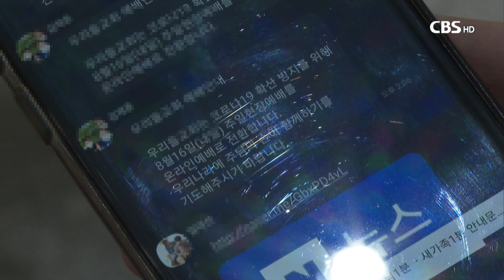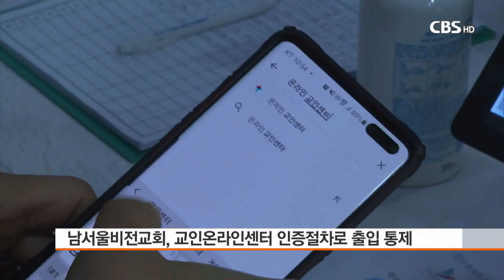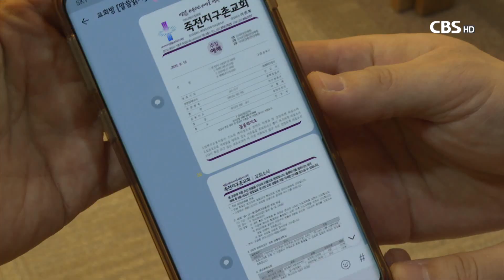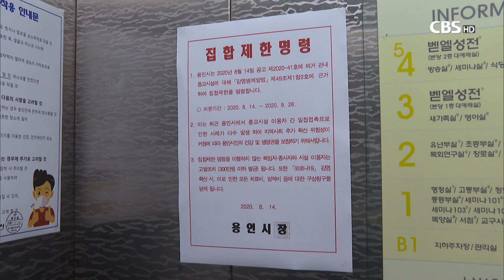[CBS 뉴스] ‘우리제일교회 집단 감염’ 용인・성남 교회들 방역 총력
경기도 용인시 우리제일교회 관련 코로나19 누적 확진자가 16일 기준으로 100명이 훌쩍 넘어선 가운데 우리제일교회 인근 교회들은 보건당국의 방역지침에 맞춰 방역에 총력을 기울이고 있다.

우리제일교회에서 7km 가량 떨어진 경기도 성남시 분당구 우리들교회(김양재 담임목사)는 16일 주일예배를 모두 온라인으로 전환했다.

사실 우리들교회는 코로나19 확산으로 지난 2월 말부터 발 빠르게 온라인예배를 도입했고, 교회 좌석 2천 3백석 가운데 1/10수준인 200석(현장 예배 신청 한도)에 한해 현장예배를 병행해 왔다. 마스크를 비롯한 기본적인 방역 물품은 물론 모바일 QR코드 인증 시스템과 열화상 카메라로 교인들의 건강을 관리해 오고 있다.

우리들교회는 코로나19 재확산으로 보건 당국이 종교시설에 대한 집합 제한 명령을 발동함에 따라 15일 오후 교인들에게 주일예배를 온라인예배로 전환한다고 통보했다.

우리들교회 관계자는 “국가의 법을 잘 지켜야 필요한 복음을 제 때 전할 수 있다는 것이 담임목사님을 비롯한 교회의 뜻”이라면서 “이런 차원에서 전국 교회에서 가장 빨리 온라인 예배를 도입하기도 했다.”고 말했다.

경기도 용인시 수지구 남서울비전교회(최요한 담임목사)는 15일 5,559㎡ 면적의 교회 시설에 대한 살균 소독을 실시했다.

남서울비전교회는 그동안 교인온라인센터를 통한 교인 인증절차로 교회 출입을 통제했고, 보건 당국의 방역 단계에 따라 소모임을 뺀 온・오프라인 예배를 진행해왔다.

남서울비전교회는 16일 주일예배에서 마스크를 쓴 교인들에게 비닐장갑을 추가로 지급했고, ‘사회적 거리 착석가능좌석’에만 앉도록 철저히 안내했다.

이날 설교 강단에 선 최명진 목사(청년부 담당)는 “방역 당국의 요청대로 현장 예배에 오시는 분들에 한해 마스크와 장갑 착용, 열 체크, 사회적 거리두기 등을 철저히 지켜 예배에 무리가 없도록 하고 있다.”고 밝혔다.

이어 “14일부터 용인시에서 종교시설에 대한 집합제한명령이 내려오면서 준비한 모든 것들을 일시적으로 중단했다.”며, “중고등부 예배의 경우 인근 고등학교에서 확진자가 나와 모두 온라인으로 전향한 상태”라고 전했다.

16일 정오 경기도 용인시 기흥구 죽전지구촌교회.

“지금 견디게 하시는 하나님을 경험하고 살아가고 계십니까? 오늘 이 자리가 하나님의 그 말씀 앞에 더욱 더 주님의 마음을 갖고 나아가는 시간되시길 기도합니다.”

찬양인도자의 음성이 빈 예배당 TV모니터를 통해 송출됐다.

용인 우리제일교회 인근에 있는 경기도 용인시 기흥구 죽전지구촌교회(이은복 담임목사)는 16일 주일예배를 온라인으로 전격 전환했다. 1부 예배 유튜브 영상을 2부, 3부 예배 시간에 맞춰 교인들 스마트 폰으로 전달하고, 주보 역시 교인들에게 비대면 전송했다.

채동진 목사(수석목사)는 “지난 14일 금요기도회 때부터 전교인에게 온라인 예배를 공지했다.”며, “예배 진행을 위한 방송팀과 찬양팀만 예배당에 와서 방역 수칙을 철저히 지키는 가운데 예배를 진행하고 있다.”고 말했다.

채동진 목사는 “대부분의 교회들이 정부 지침을 잘 준수하고 힘겹게 예배를 드리고 있는 상황에서 몇몇 논란이 되는 교회에서 이런 일(집단 감염)들이 발생해 한국교회 전체가 비판 받는 상황이 안타깝다.”고 덧붙였다.

죽전지구촌교회는 공동의 기도를 통해 “다시 확산되고 있는 코로나19가 더 이상 악화되지 않고 속히 안정되게 해달라”고 간절히 기도했다.